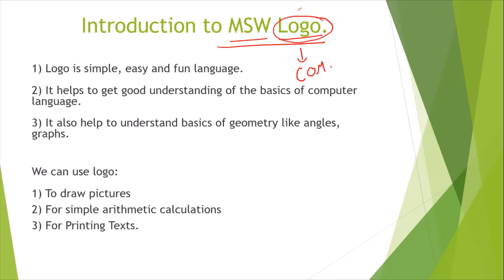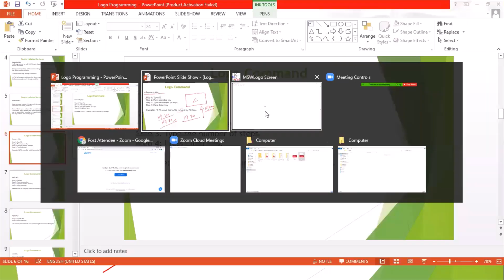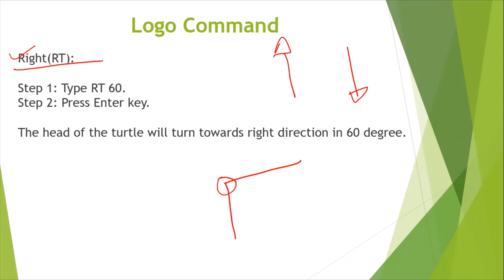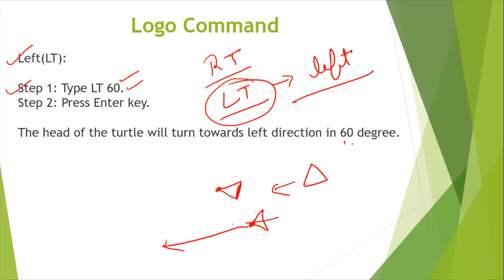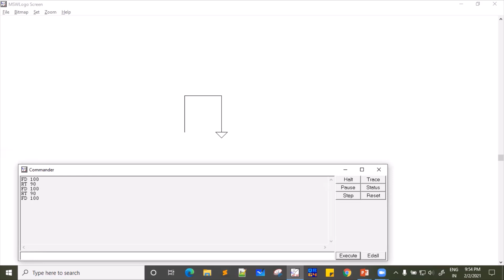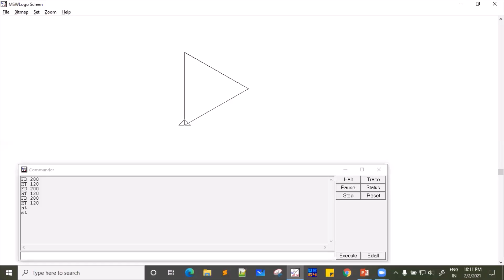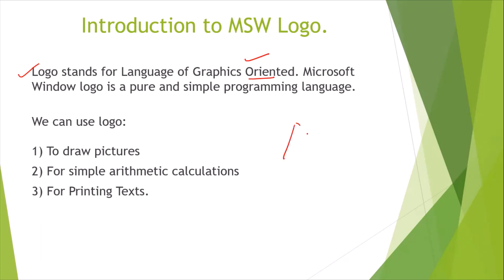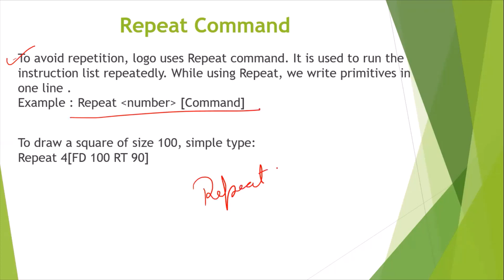Logo Programming Tutorial Part1 | Lotus Petal Foundation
The governance structure has a 7-member Governing Body with 3 Trustees one of whom is full time working voluntarily as Managing Trustee. There is a full time CTO handling the overall academics and daily operations.

1. VidyanandaSchool :. Vidyananda School is a regular school program that runs classes at age appropriate levels from KG to Grade 12. Here we believe in nourishing the roots through a strong primary and basic education. The primarycurriculum is as prescribed by NCERT.
2. Pratisthan Learning Center :Pratishthan Learning Center is for those students who have fractured education, enables them to complete from Grade 6th to Grade 10th in 3 years, so that they can complete their 10th Grade in the right age.
3. AarogyaWellness :Aarogya Wellness is a healthcare program that provides free food & medical access to students. We have twice a week free OPD that takes care of primary/secondary healthcare and invasive surgeries. Over 6000 cases have been treated so far, including 2 heart surgeries.
4. Jeevika :Jeevika is the In-House Skill Development Program which provides skilling opportunities for wide base of educational levels. The courses involved in Jeevika are- Banking & Financial Services, Electronics & IT hardware industry, Healthcare Services, IT &ITes, Transportation and Logistics, Retail, Telecommunications and Tourism & Hospitality.
5. Sahyog :Sahyog is an outreach program that provides infrastructure development & academic support to government schools and other non- profit schools. So far one government school with 110 students has been benefited.